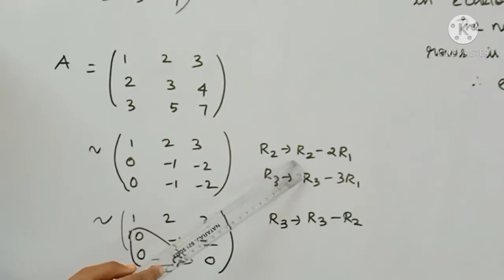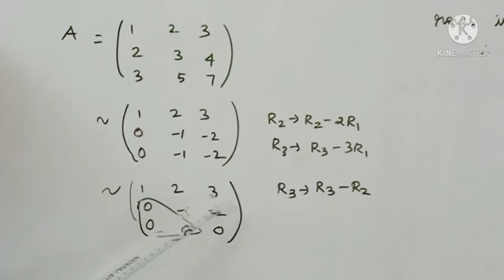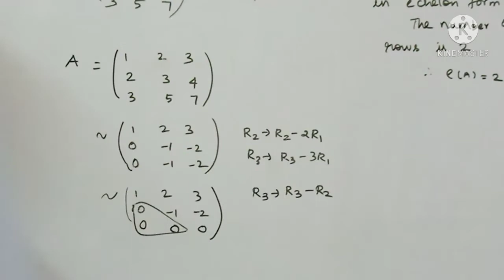12th business maths | EXAMPLE 1.6 | RANK OF MATRIX USING Determinant method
12thbusinessmaths | EXAMPLE 1.6 | RANK OF MATRIX USING Determinant method